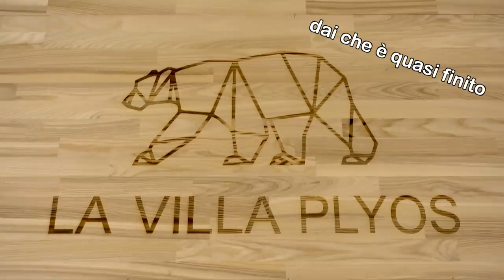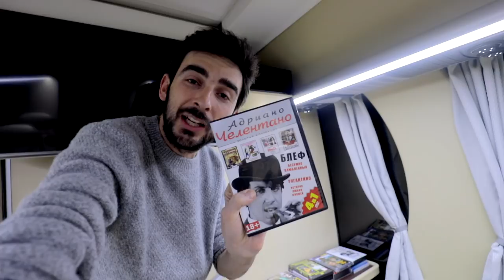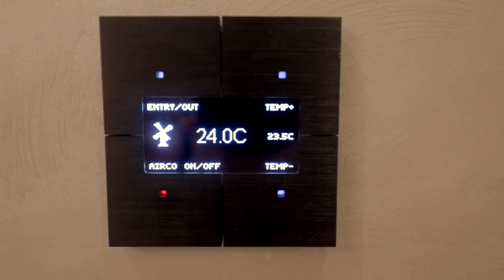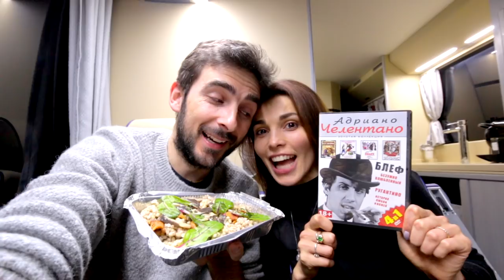Moscow diaries ep. 4 - La Campagna Russa [SUB ENG RUS]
Un viaggio lontano da Mosca nelle campagne vicino a Plyos, alla scoperta del contrasto tra la Russia moderna e quella tradizionale.

La Sigla di Moscow Diaries è a cura di Dave Wave

Attrezzatura 2018

Canon 10-22
Gopro hero 4 Silver: